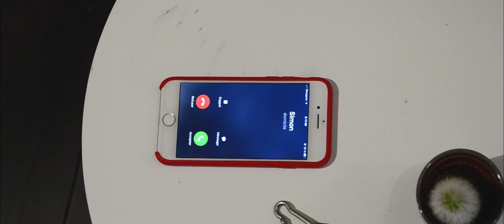STILL-Quiet Life (official video)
Hello !
Here is our song and videoclip , Quiet Life.
Music recorded by Still.
lyrics by Still.
video by Still.

special thanks to Paul Saint-Riquier ( @paul.s_r ) for the cover.
Guitar and vocals : Simon Chevalier
Drums : Valentin Raffin
Lead guitar  : Roxane Garcia
Bass : Paul Bieler